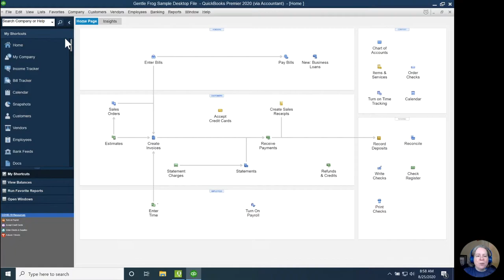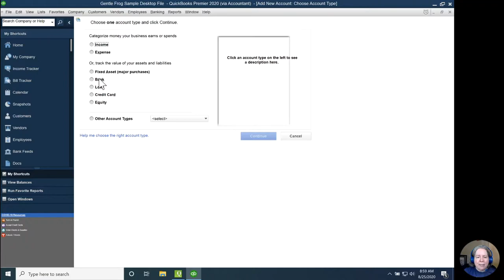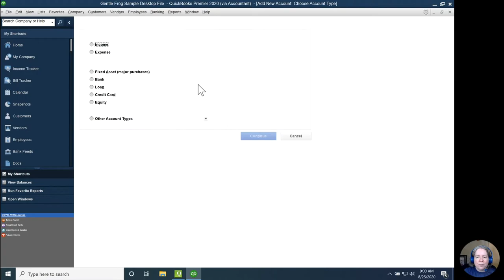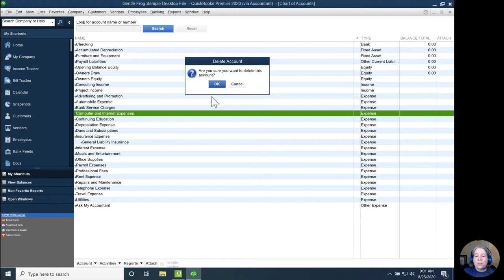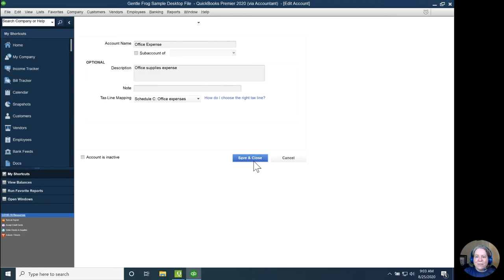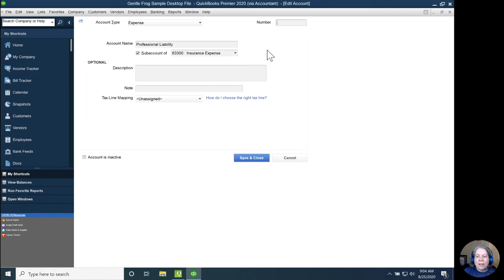How to Modify Chart of Accounts in QuickBooks Desktop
In this QuickBooks tutorial by Rachel Barnett you will learn how to modify the Chart of Accounts in QuickBooks Desktop.

Want to get information and updates valuable to bookkeepers and small business owners like you?

Timestamps
00:00 - Intro
00:29 - Navigate to Chart of Accounts
00:50 - Chart of Accounts overview
01:13 - Add a Bank to Chart of Accounts
02:22 - Add income to Chart of Accounts
02:56 - Delete an account
03:38 - Add a subaccount
04:24 - Edit an account
04:59 - Add account numbers